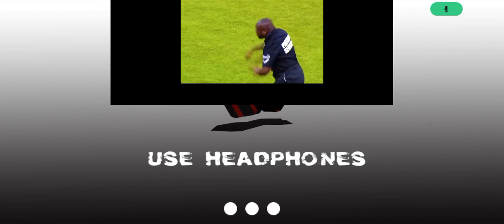আমার আবার খেলব-phasbomobia-phasbomobia--------siuuuuuuuu😏🔴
gost hunter phasmophobia
and plimce subcm super duper osseam🙂🔴